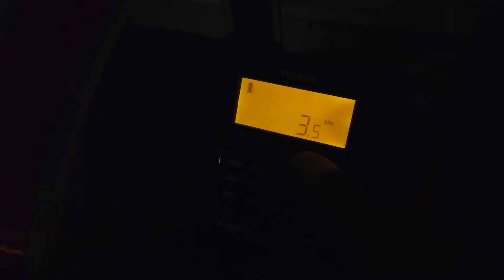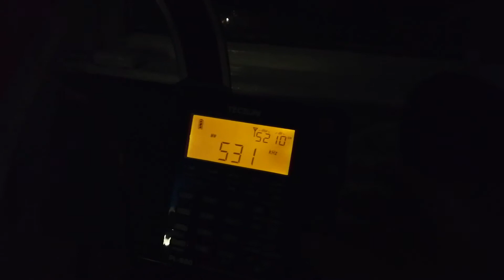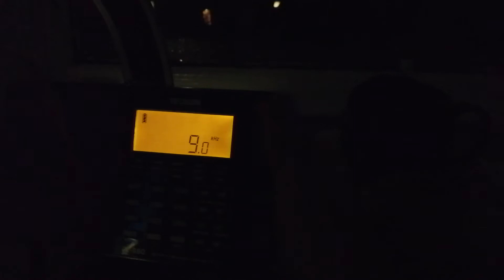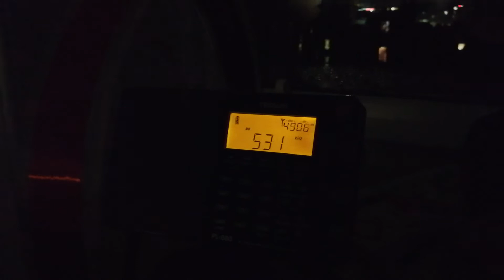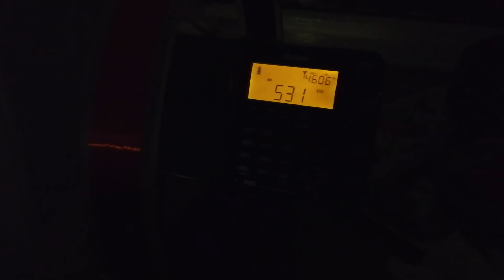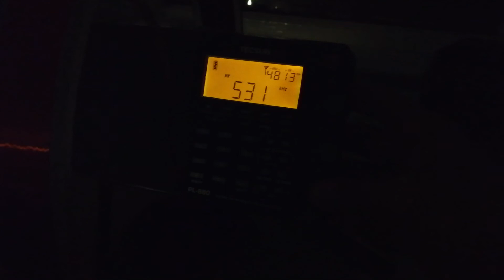Algiers v Faroes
I know that I post this frequency often but I can never have enough of that MW goodness.
Last night there was a nice example of cert slow, smooth fading between those two stations. Although Algiers was weak and Faroese Radio was peaking with perfect signal before this recording.